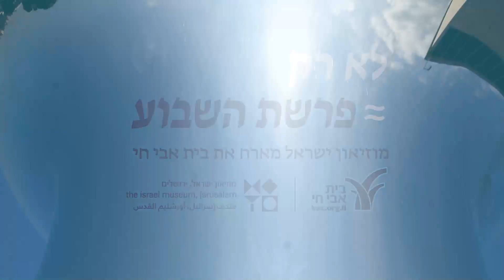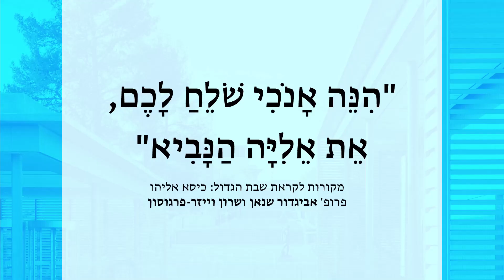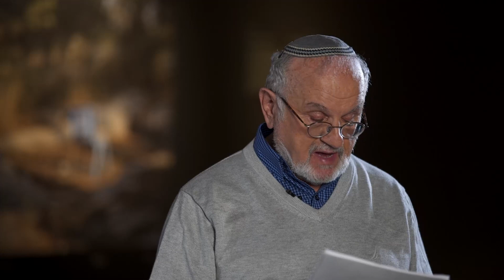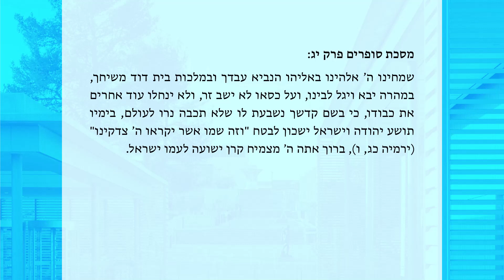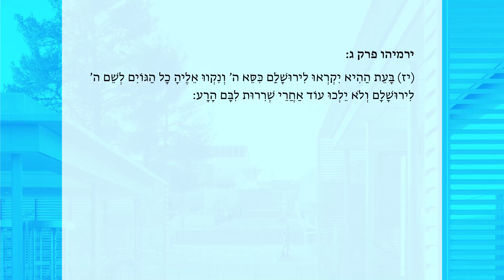לא רק פרשת השבוע | שבת הגדול: כיסא אליהו - "הִנֵּה אָנֹכִי שֹׁלֵחַ לָכֶם, אֵת אֵלִיָּה הַנָּבִיא"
לא רק פרשת השבוע - פרופ' אביגדור שנאן במפגש שבועי עם אוצרי מוזיאון ישראל

מפגש עם שרון וייזר-פרגוסון, אוצרת באגף לתרבות ואומנות יהודית
מקום המפגש: גלריות האמנות העכשווית – בתערוכה: כיסאות מתבודדים
יום שישי יג בניסן, 26.3 שעה 11:00

# 6: Shabbat Hagadol
With: Prof. Avigdor Shinan, Sharon Weiser-Ferguson
Not just the weekly Torah portion
March 26, 2021
13th Nissan
Episode 6
Shabbat Hagadol
The Israel Museum hosts Beit Avi Chai in the period between Rosh Chodesh Adar and Passover, when an interesting additional section is read every Shabbat alongside the week's Torah portion.
A weekly meeting between Prof. Avigdor Shinan and one of the curators of the Israel Museum for a slightly different conversation on topics that arise from the reading, combined with special exhibits and works of art from the Israel Museum's collection.
The Israel Museum hosts Beit Avi Chai for a series of biblical-artistic meetings.
Each week, Professor Avigdor Shinan or Professor Rabbi Dalia Marx will speak with the museum's curators about the prominent figures and the issues that arise from the weekly Torah portion or the Haftarah. The sessions are filmed in the natural environment of the works and the exhibits in the museum halls. In this way, Jewish texts and their interpretations are examined against the world of images and museum exhibits, and the combinations create a new and completely unconventional point of view.